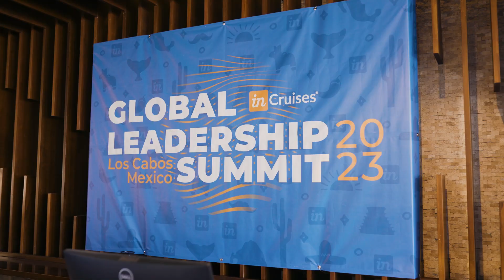First day in Cabo San Lucas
What’s on your travel bucket list? I am excited to be here in Cabo San Lucas with our top leaders for the  first time! We are the most traveled generation on the planet 🌍